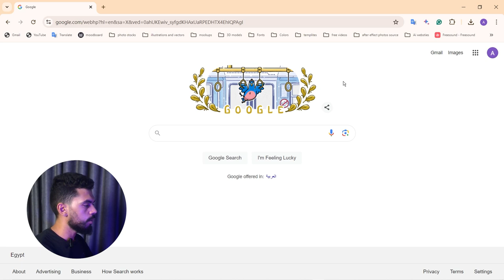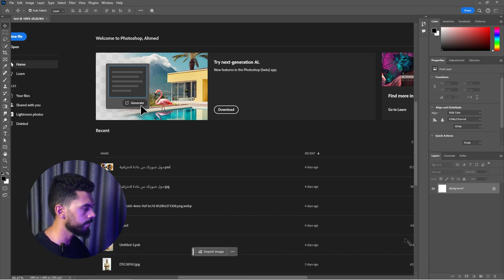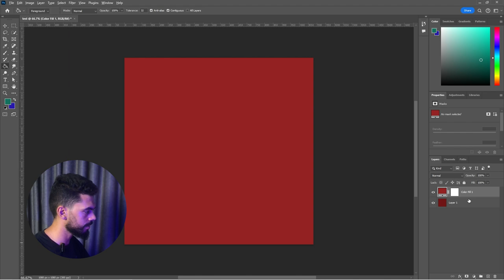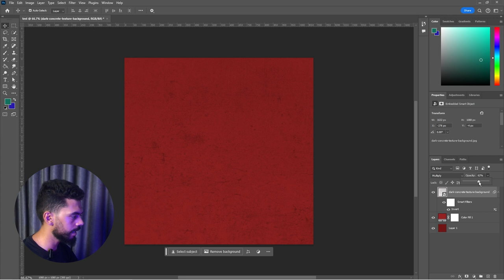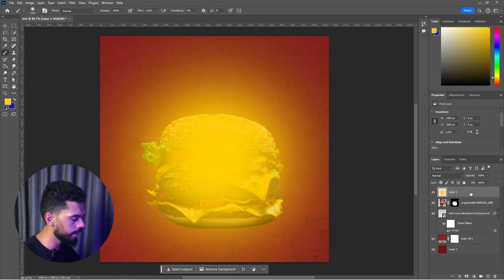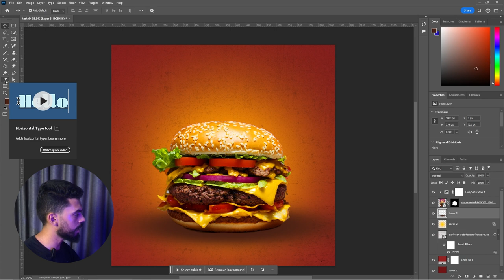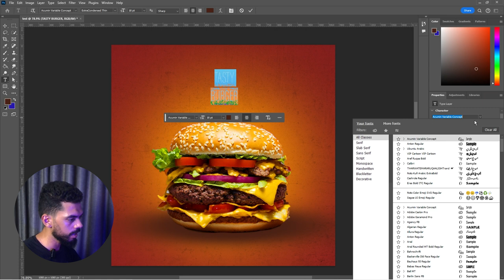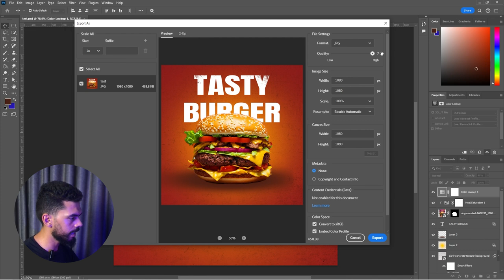تعليم اساسيات الفوتوشوب فى ١٥ دقيقة | كورس فوتوشوب للمبتدئين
ملف الفوتوشوب